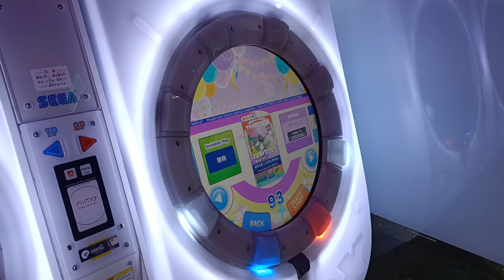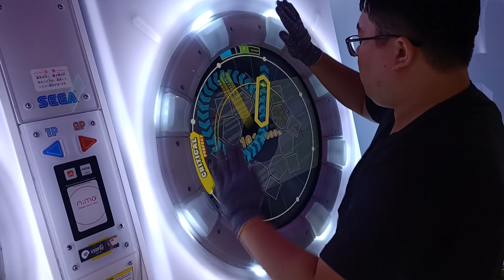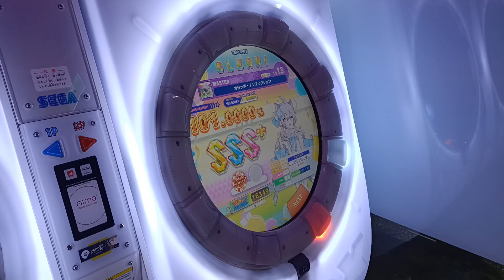【AP+★3】maimai DX FESTiVAL カラッポ・ノンフィクション MASTER (DX) 手元參考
還不錯的譜 整體偏綜合 但略考驗地力一些
1:48秒要小心不要摸到1號的Hold跟8的Tap
1:51滑星精準度注意
2:03秒個人是分業右234左567之後全換手
也可以右手2滑到7 左手打18 剩下的右右左左或全右
{24}2x,3x,4x,5x,6x,7x,{16}1,8,{8}3,4,5,6
理論的話會先要求AP率高
0:32 4/5一組 微妙(但偏好抓)
1:14 1/6一組 好抓
1:51 3/7一組 難抓
2:15 2/7一組 微妙(但偏好抓)
譜面作者:Jack
PlayCount次數16回AP(理論值AP)
譜面版本:スプラッシュ
2023/7/11 PM:11:06 X50 Music Game Station 西門二店
☞Player:Beast914☜